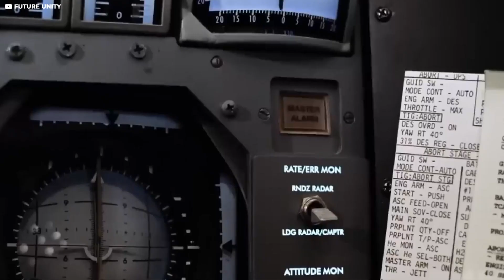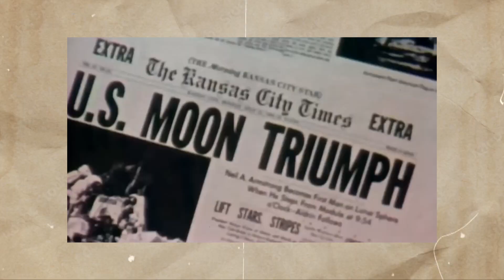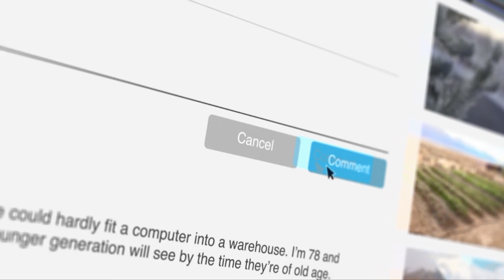What the First Man on the MOON Had to Lose iS UNIMAGINABLE!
Armstrong, a name forever etched in the hallowed halls of space conquest, embarked on this treacherous odyssey alongside his brave comrades of the cosmos. Armstrong descended the lunar module's ladder as the world breathed, and the entire globe stood in awe of those historic steps. Yet, beneath this awe-inspiring achievement lay an enigmatic puzzle - a concealed riddle that would confound the world for decades.

What, you may wonder, was this closely guarded secret, and what extraordinary efforts were made to protect it? These questions and more will be unveiled as we explore 'What the First Man on the Moon Hid for All These Years.' Could it have been an encounter with extraterrestrial beings? Today, join us as we unveil the hidden truth of the first moonwalker.